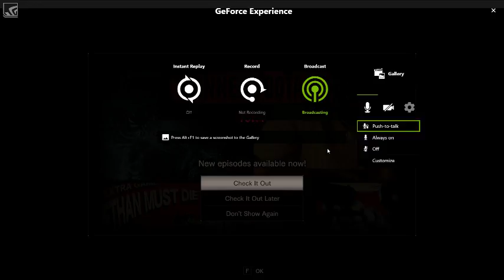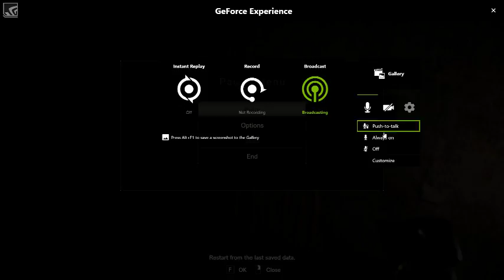Harry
GPU: GeForce GTX 970
CPU: Intel(R) Core(TM) i5-3570K CPU @ 3.40GHz
Memory: 8 GB RAM (7.95 GB RAM usable)
Current resolution: 1920 x 1080, 60Hz
Operating system: Microsoft Windows 10 Home